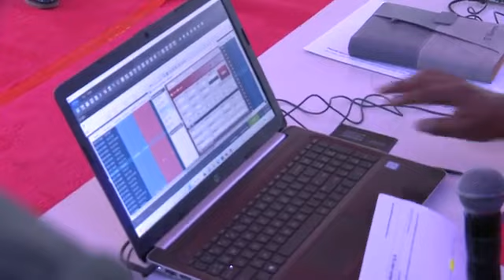Listing of Laptrust Imara (REIT) at the Nairobi Securities Exchange.